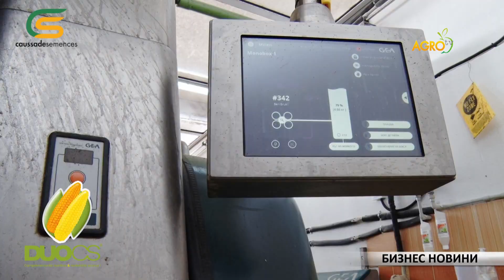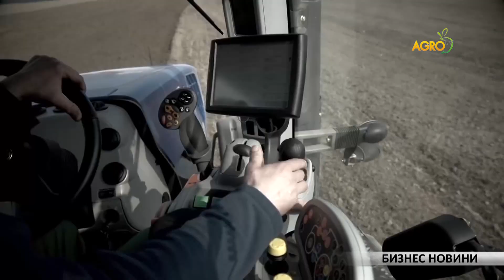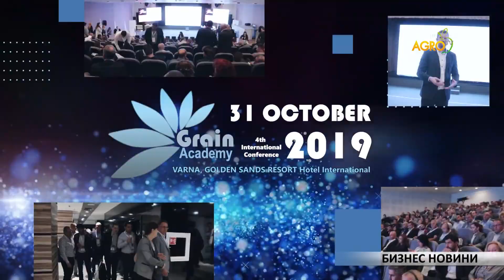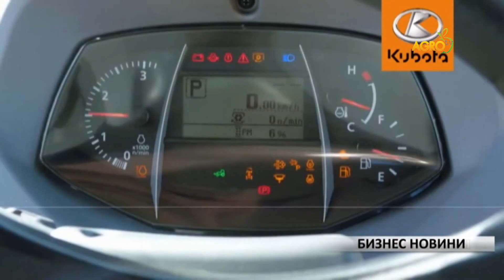Бизнес новини: Концепция за производство на силаж, която прави животновъдството печелившо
DUO CS – концепцията, която прави животновъдите по-богати. Големите фермери предпочитат силажната царевица на Косад Семанс.

    Иновации, конструирани от здрава стомана и със син цвят – това са компактната дискова брана Rubin 10 и плугът Diamant 16 на Lemken. Компанията е сред водещите световни производители на почвообработваща, сеитбена и растителнозащитна техника.

    Само до 10-ти декември поръчайте или купете комбайн Ню Холанд от Интерагри България на специална предсезонна цена и спестете до 50 хиляди лева, с включено пълно техническо обслужване за 5 г. до 2 400 мото часа! Всичко това означава гарантирано спокойствие и сигурност в дългосрочен план, което прави покупката на комбайн NEW HOLLAND изгодна и разумна инвестиция.

    Агрикор и АгроПортал отново имат привилегията да организират Зърнена Академия в партньорство с Българската асоциация на търговците на зърно и фуражи, Националната асоциация на зърнопроизводителите и Асоциацията на земеделските производители в България. Дългоочакваното събитие ще се проведе на 31 октомври в хотел Интернационал Златни пясъци.

    Отлично предложение от Кубота България за овощари и лозари: Новата серия трактори М5001 Нароу. Те са високопроизводителни, маневрени и икономични.

    Продуктите от серията Ранкона на UPL за обеззаразяване на семена са решението за високи и сигурни добиви. Модерна формулация и безопасност.